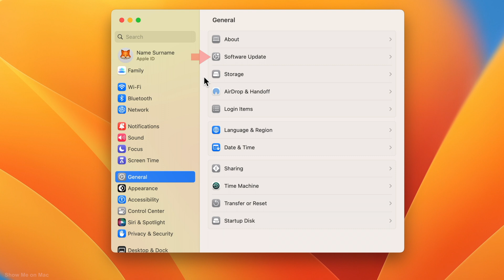How to Download & Install the Freeform App on Mac in macOS Ventura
Freeform is a new sketching app launched by Apple. for the Freeform App to be downloaded and installed on your Mac computer, your Mac needs to be updated to macOS 13.1. This update automatically download and install the Freeform App on your Mac.

0:00 Downloading & Installing the Freeform Mac App

This macOS Tutorial answers questions like:
How to download the Freeform App on Mac.
How to install the Freeform App on Mac.

Applicable Apple devices:
MacBook
MacBook Air
MacBook Pro
iMac
Mac Pro
Mac mini
macintosh

This tutorial is performed in macOS Ventura.